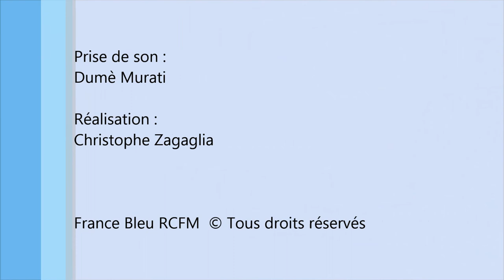Clip RCFM In'Cantu Tintenne / Letizia Giuntini, Anne-Lise Herrera et Marjorie Maestracci